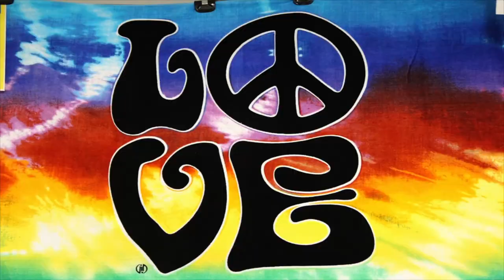Aquarius/Let the Sunshine In - The Maplewood Glee Club 2020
The Maplewood (NJ) Glee Club presents "a virtual happening" from the musical “Hair” - words & music by James Rado, Gerome Ragni & Galt MacDermott; arranged by Roger Emerson; adapted for the Maplewood Glee Club by K. Weist and S. Adamczyk.

Video: Marty Benn
Audio: Kevin Weist

Cameo by Steel Burkhardt (Broadway Cast of “Hair” & MGC alum)

Featuring the Maplewood Glee Club of 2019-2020 (* = in video)
Steve Adamczyk*
Josh Adler*
Freddy Arsenault
Gabriel Anthony
Marty Benn*
Gerry Boyce
Daniel Burke
Bob Burkhardt*
Jim Byrne*
Art Christiansen
Jim Conroy*
Paul Cusumano*
Havis Dawson*
John Forde
Rob Gilpatrick
Steve Gorelick
Don Hartman
Kent Heacock*
Art Heyl
Ed Jones
Gary L. Jones
Hubert Josien*
Tyree King*
James Kingham
Bryan Kleppe*
Bob Landau
Jay Leatherbee
David Lenkowsky*
Joel Lightner
Tom McGrath
Bill Milczarski
Richard Parness
Dan Salemson*
Steve Shiller
John Slevin*
McPaul Smith*
Erik Solberg
Mark Stahl*
Jeff Taylor
Ron Trenouth*
Harry Tyson*
Kevin Weist*
David Williams*
Ralph Winters*
Sims Wyeth
Josh Zion*

Director: Greg Scime
Accompanist: John Conte